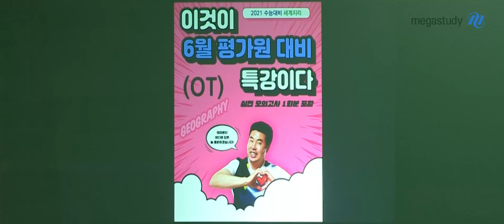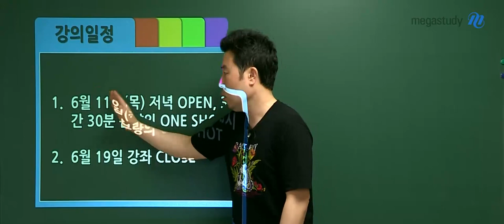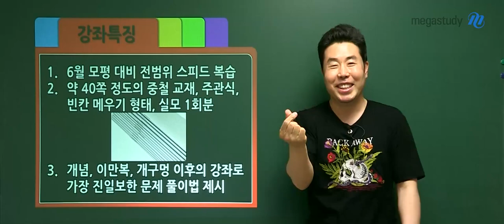[메가스터디] 지리 이기상 쌤 - ☆2021 세계지리 이것이 6월 평가원 대비 특강이다 [OT]☆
★ 독보적 지리 갓.기.상 ★ 진짜는 모두가 알아 보는 법

[이것이 6월 펼가원 대비 특강이다_세계지리] 오리엔테이션

자세한 내용은 영상을 확인해주세요 :D